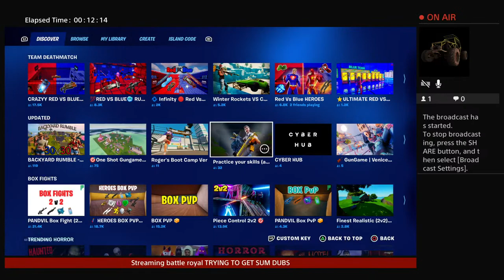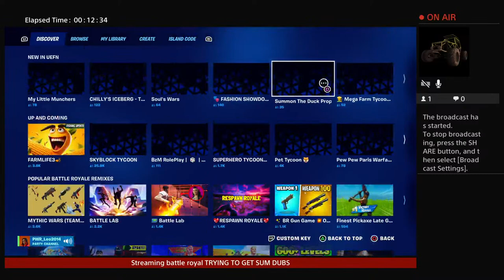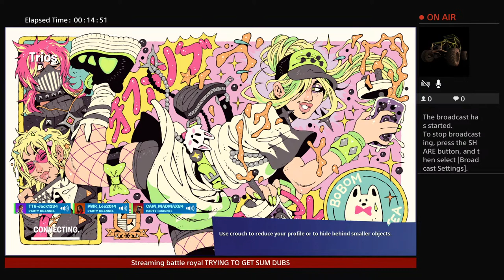CAM_MADMAX84's Live PS4 Broadcast